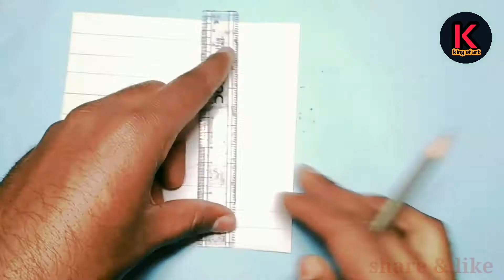3D ball drawing.how to 3d draw 3D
Ye Drawing sirf bachho ke liye hai
Bahut hi aasan bahut hi saral
Simpel draw bnaye 5 minutes me